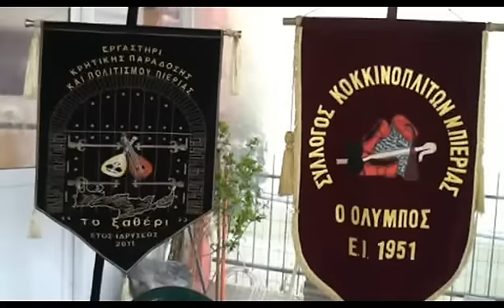«ΚΟΥΛΟΥΜΑ» με τους Πολ. Συλλόγους: «ΞΑΘΕΡΙ» & «ΟΛΥΜΠΟΣ» 4ο βίντεο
«ΚΟΥΛΟΥΜΑ» με το Εργαστήρι  Κρητικής Παράδοσης & Πολιτισμού Ν. Πιερίας  «ΤΟ ΞΑΘΕΡΙ» και το Σύλλογο Κοκκινοπλιτών Ν.Πιερίας «Ο ΟΛΥΜΠΟΣ» 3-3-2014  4ο βίντεο